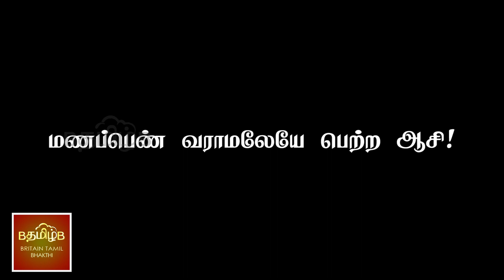நால்வகை ஆசிரமங்களும் கடமைகளும்!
பிரம்மச்சாரி குருவை சாதாரண மனிதராக பார்க்காமல், குருகுலத்தில் குருவிடம் குற்றம் குறைகள் கண்டு அலட்சியம் செய்யாது, இறைவனாக நினைக்க வேண்டும். ஏனெனில் குரு என்பவர் அனைத்து தெய்வத்தன்மை வாய்ந்தவர். குருவின் மனம் விரும்பும்படி பணிவிடை செய்வதே ஒரு பிரம்மச்சாரிக்கு இலக்கணம்.